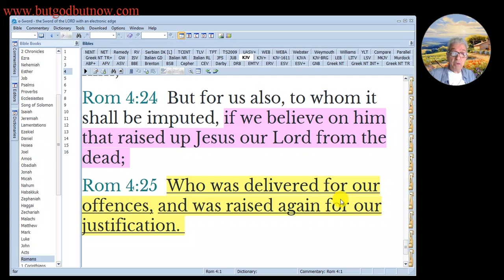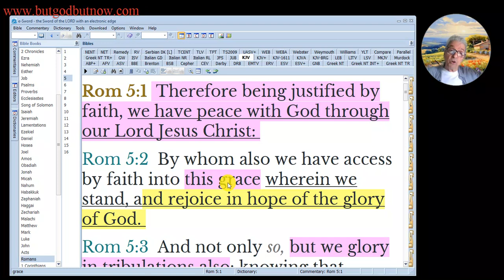Romans 4:25 Who was delivered for our offences, and was raised again for our justification.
Romans 5:1 Therefore being justified by faith, we have peace with God through our Lord Jesus Christ:

Romans 5:2 By whom also we have access by faith into this grace wherein we stand, and rejoice in hope of the glory of God.

1 Corinthians 15:1 Moreover, brethren, I declare unto you the gospel which I preached unto you, which also ye have received, and wherein ye stand;

1 Corinthians 15:2 By which also ye are saved, if ye keep in memory what I preached unto you, unless ye have believed in vain.

1 Corinthians 15:3 For I delivered unto you first of all that which I also received, how that Christ died for our sins according to the scriptures;

1 Corinthians 15:4 And that he was buried, and that he rose again the third day according to the scriptures: